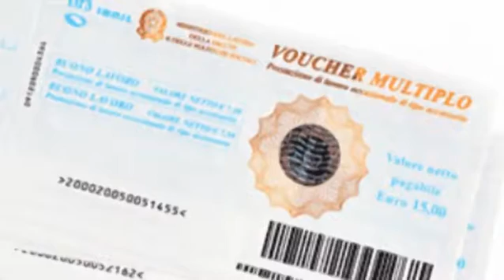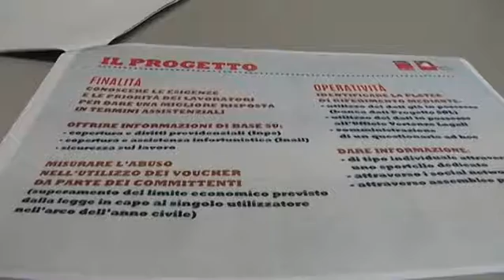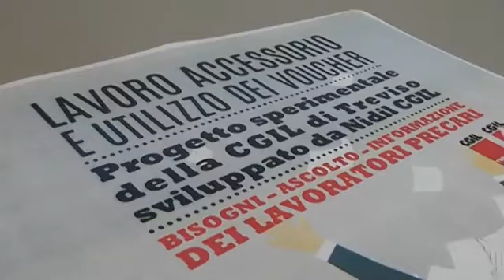Treviso 17 11 2016 Boom dei voucher: + 130% in due anni CGIL Treviso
intervengono giacomo vendrame segretario generale della cgil provinciale di treviso e luigino tasinato segretario generale del NIDIL CGIL proviciale di treviso.